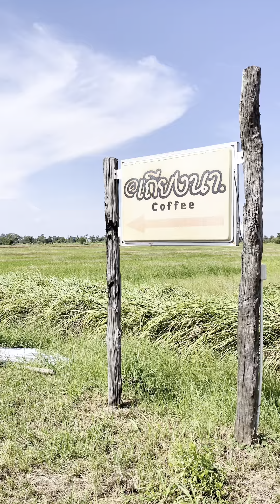ร้านเถียงนา กาแฟและอาหาร ต.ห้วยท่าช้าง อ.เขาย้อย จ.เพชรบุรี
รีวิวคาเฟ่ในเพชรบุรี ร้านเถียงนา.คอม ต.ห้วยท่าช้าง อ.เขาย้อย จ.เพชรบุรี

บริการอาหาร เครื่องดื่ม และเบเกอรี่ วิวธรรมชาติกลางทุ่งนา

เปิด 08.00น.-18.00น. หยุดทุกวันจันทร์

ตั้งอยู่ ริมถนนทางเข้า อำเภอหนองหญ้าปล้อง ห่างจากถนนเพชรเกษม 2 กิโลเมตรเท่านั้น